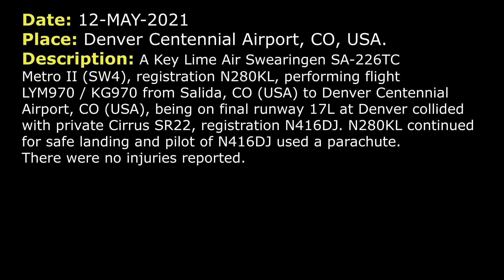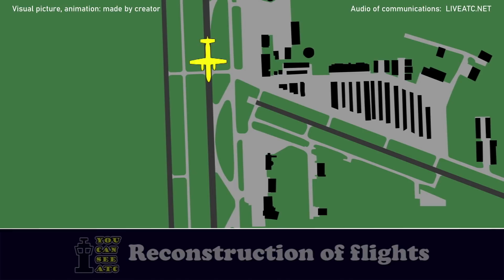Midair collision. All occupants survived | Swearingen (N280KL) and Cirrus SR22 (N416DJ) | Denver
THIS VIDEO IS A RECONSTRUCTION OF THE FOLLOWING SITUATION IN FLIGHT:

12-MAY-2021. A Key Lime Air Swearingen SA-226TC Metro II (SW4), registration N280KL, performing flight LYM970 / KG970 from Salida, CO (USA) to Denver Centennial Airport, CO (USA), being on final runway 17L at Denver collided with private Cirrus SR22, registration N416DJ. N280KL continued for safe landing and pilot of N416DJ used a parachute. There were no injuries reported.

TEXT VERSION OF COMMUNICATIONS (Read if subtitles in video were fast):

LYM970: Tower, good morning, Key Lime 970, on the visual 17L.
TOWER LEFT: Key Lime 970, Centennial Tower, if you can just maintain that speed, there will be a traffic in position prior to your arrival.
LYM970: I’ll do it, Key Lime 970.
TOWER LEFT: Thank you.
TOWER RIGHT: Cirrus 6DJ, traffic you’re following just turned right base there ahead to the right, 6600, Cessna.
N416DJ: Traffic in sight, 6DJ.
TOWER RIGHT: Cirrus 6DJ, follow them, RW 17R cleared to land. Additional traffic at north shore, the Metro, lined up for the parallel.
N416DJ: We have traffic in sight, cleared to land, 6DJ.
TOWER LEFT: Key Lime 970, RW 17L cleared to land, wind calm.
LYM970: Cleared to land 17R, Key Lime 970.
TOWER RIGHT: Cirrus 6DJ, do you overshoot the final. Cirrus 6DJ, do you require assistance?
LYM970: Tower, Key Lime 970, declaring an emergency. We had, looks like the right engine failed. So, I’m gonna continue my landing.
TOWER LEFT: Key Lime 970, we have crews coming, continue inbound RW 17L, cleared to land.
LYM970: Continue.
UNKNOWN TRAFFIC: Tower, there is another one, probably, I guess they dropped the parachute., final for RW 17.
TOWER RIGHT: Cirrus 6DJ, if you hear this transmission, we have emergency vehicles at your direction.
TOWER RIGHT: Cessna 251, do not overshoot final, there is an aircraft, that is in distress just south of Cherry Creek Reservoir.
N65251: …just parachute, 251.
TOWER RIGHT: Cessna 251, if you can give me an actual location, we would appreciate it.
N65251: They’re about 2 miles…
N65251: Right of buildings, right of…, 25.
UNKNOWN TRAFFIC: Yeah, I see a parachute.
TOWER RIGHT: Yeah, you do, the parachute is just south of the reservoir, in airport vicinity, just south of reservoir, correct?
N65251: About a mile from the reservoir.
LYM970: Tower, that was a definite midair on short final.
TOWER LEFT: Roger.
TOWER LEFT: Key Lime 970, do you need any assistance?
LYM970: I’m gonna taxi of here and I think I’m just park over Signature, I’m good.
TOWER LEFT: Key Lime 970, roger, I appreciate that and if you… Just stand by.
LYM970: Tower, I’m gonna taxi on A here, back to this north-west corner of the Signature ramp.
TOWER LEFT: Key Lime 970, roger, approved as requested and I’ll get a crew out to you also.
LYM970: Roger.

HOW I DO VIDEOS:
1) I monitor media, airspace, looking for any non-standard, emergency and interesting situation.
2) I find communications of ATC unit for the period of time I need.
3) I take only phrases between air traffic controller and selected flight.
4) I find a flight path of selected aircraft.
5) I make an animation (early couple of videos don’t have animation) of flight path and aircraft, where the aircraft goes on his route.
6) When I edit video I put phrases of communications to specific points in video (in tandem with animation).
7) Together with my comments (voice and text) I edit and make a reconstruction of emergency, non-standard and interesting situation in flight.